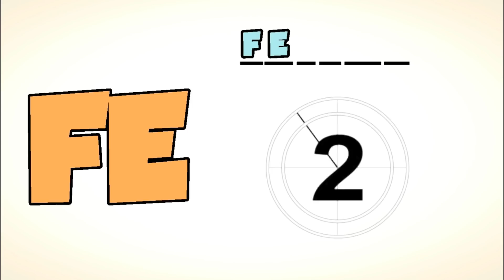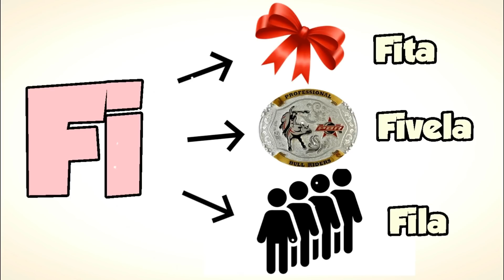Alfabetização || FA - FE - FI - FO - FU || Aprendendo as Silabas || Família do F || Apoio Pedagógico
Alfabetização || FA - FE - FI - FO - FU || Aprendendo as Silabas || Família do F ||
Confira todas as silabas do alfabeto 👇👇👇👇

Aprender as silabas fa fe fi fo fu
Ensinar as silabas fa fe fi fo fu

Confira também as sílabas do alfabeto

Esta animação se aplica aos seguintes temas da alfabetização:

fa fe fi fo fu
alfabetização fa fe fi fo fu
aprendendo o fa fe fi fo fu
silabas  fa fe fi fo fu
fa fe fi fo fu fão
fa fe fi fo fu atividades
família do fa fe fi fo fu
alfabetização divertida fa fe fi fo fu
el monosilabo fa fe fi fo fu
la silaba fa fe fi fo fu
las silabas fa fe fi fo fu
monosilabo fa fe fi fo fu
musica fa fe fi fo fu
silabas fa fe fi fo fu para niños
o fa fe fi fo fu vamos todos aprender
vídeo educativo infantil - alfabetização fa fe fi fo fu
animação infantil fa fe fi fo fu
vídeo animado infantil fa fe fi fo fu

Canal kids
Videos Educativos
Recursos para educação infantil
Entretenimento aliado ao aprendizado